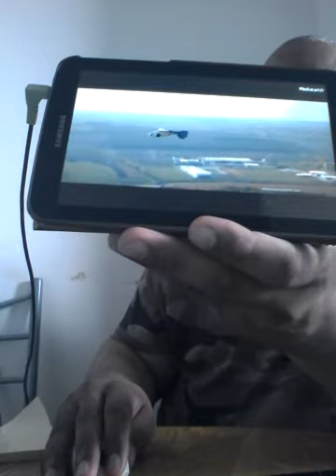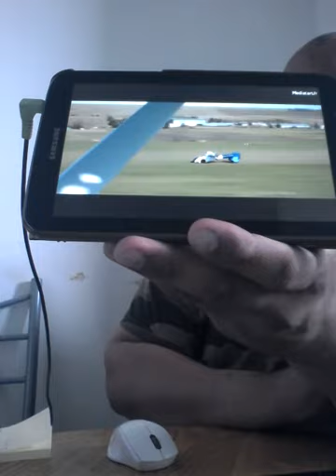VIDÉO DU 12/08/18, L' 'ÉGLISE CATHOLIQUE DONC LA SENCO BA COLLABO NA KONGO VIDÉO 2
L' 'ÉGLISE CATHOLIQUE DONC LA SENCO BA COLLABO NA KONGO RDC

LES SOCIÉTÉS SECRÈTES ÉCRAN DU CLAN CLINTON AU CANADA ET LES AUTRES FAUX MEMBRES DE LA COMMUNAUTÉ INTERNATIONALE TOUS DES ASSASSINS GÉNOCIDAIRES SUR LES CRIMES DU SILENCE EN RDC KONGO

LA FIN DES MULTINATIONALES MAFIEUX SUR LES GRANDS CRIMES AU KONGO RDC